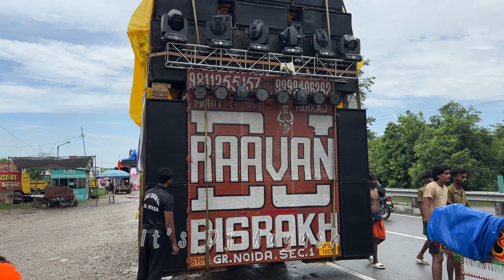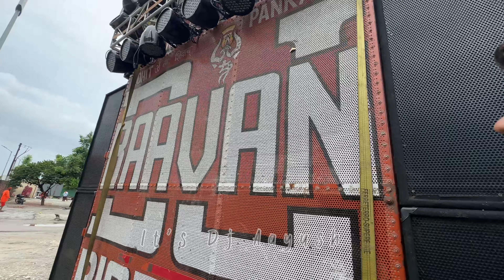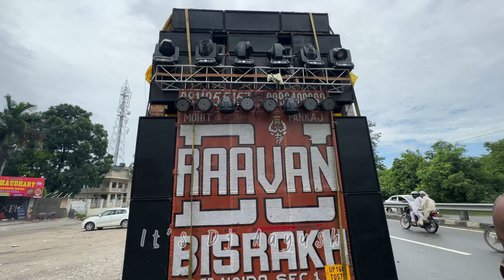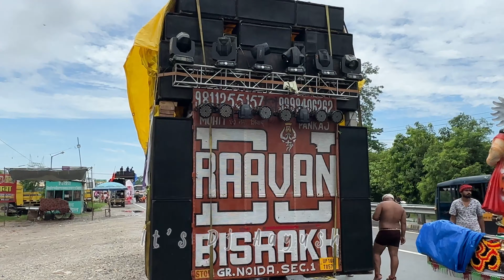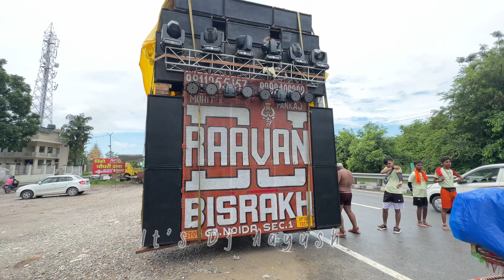Dj Raavan Bisrakh 😱 Sound Testing 🔥 2023 कांवड़ यात्रा 😨 आगया शेर मैदान में 👑 अब होगा तांडव 🔥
👊🏼  WARNING 👊🏼
PLZ WACTING FULL VIDEO 🙏
WITH YOUR PERSONAL FAVOURITE ¤ HEADPHONES, HOME THEATER & DJ's  SPEAKERS 🔊🔊 4K QUALITY

dj monu
dj monu
dj monu
dj monu
dj P.k.s
dj Rahul
dj Meerut
Meerut Sound
Competition songs
Songs competition
Dj remix Songs
Sound Competition
Extreme bass
bass extreme
dj deepanshu songs
dj divit
dj aayush
Dj Dhadkan
Dj Dhadkan 2023
Vijay Sound
Dj monu
dj monu King 👑
bawal sounds
bass wala song
powerfull punch
Hatoda bass
boom boom
Dj Gol2
Dj Anvesh
Dj Anvesh new songs 2023
dj Kholapur
dj mahesh
trance music
dj P.k.s
dj Rahul
dj Meerut
Meerut Sound
Competition songs
Songs competition
Dj remix Songs
Sound Competition
Extreme bass
bass extreme
dj deepanshu songs
dj divit
dj aayush
dj lux
dj bobbu
dj lux bulendsher
dj kasana
dj amar
dj vijay
Vijay Sound
Dj monu
dj monu King 👑
bawal sounds
bass wala song
powerfull punch
Hatoda bass
boom boom
Dj Kasana 2023
Dj Kasana2023
Dj Kanwad 2023
Kanwad Yatra 2023
Sound Setup 2023
All Dj Competition Sound
Haridwar Dj Kanwad yatra
Bass Sound 2023

ᴅᴊ ᴀᴀʏᴜsʜ 《 ᴍᴜᴢᴀғғᴀʀɴᴀɢᴀʀ 》